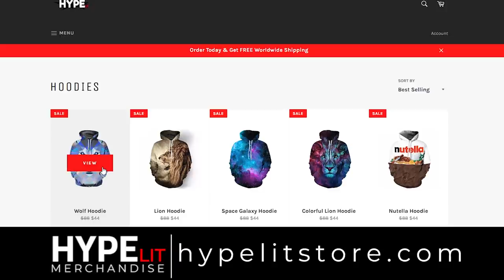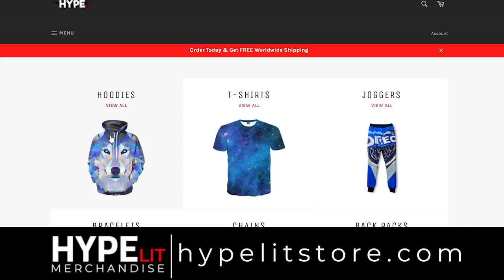10 Things You Missed in Down With The Pew by Funnel Vision (Official Music Video)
Down With The Pew by funnel vision is finally here with the music video.

Let me know what new music and new official music videos you would like me to debunk. Expect weekly videos as this content does take quite some time to create and as well if you want to recommend a song you can either email my business email or just leave a comment.

This is The Lyrical and I welcome you. Also note I cover all musical artists and singers. I will cover official music videos of new songs and also be covering everything music related.